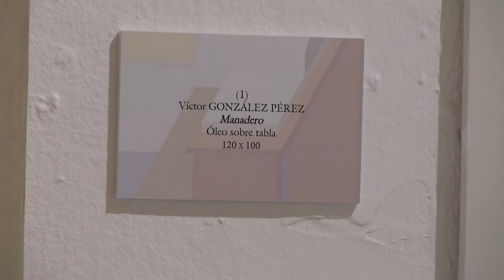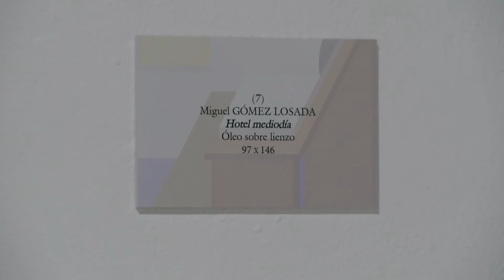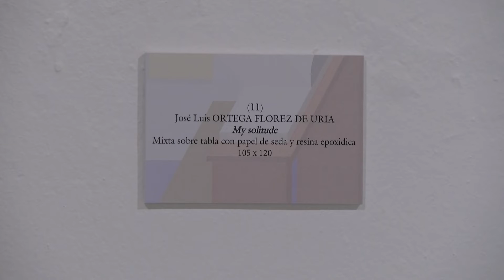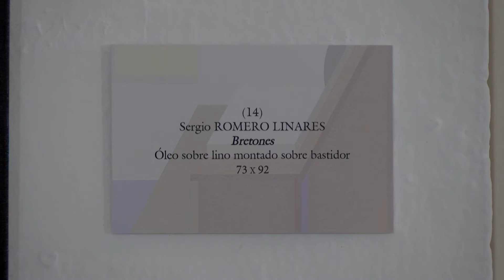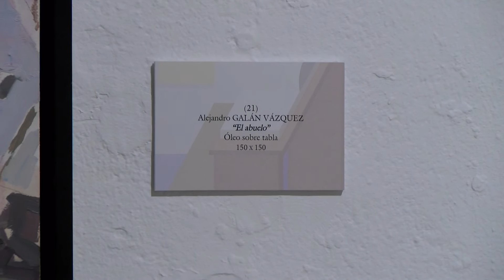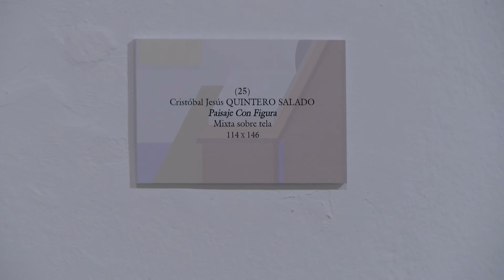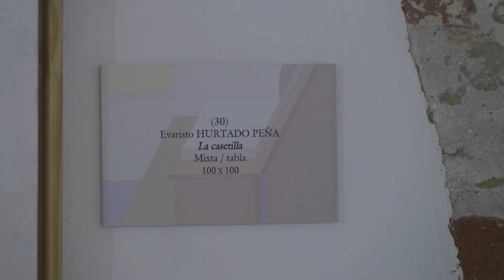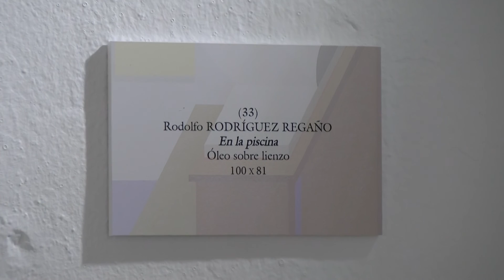Inauguración y Entrega del Premio Nacional de Pintura "José Arpa" | Exposición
LXXV Premio Nacional de Pintura "José Arpa" celebrado en los Bajos del Ayuntamiento el día 5 de septiembre del 2022.
Grabación y Edición: Antonio Siles
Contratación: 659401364